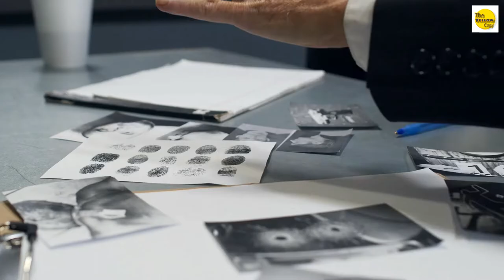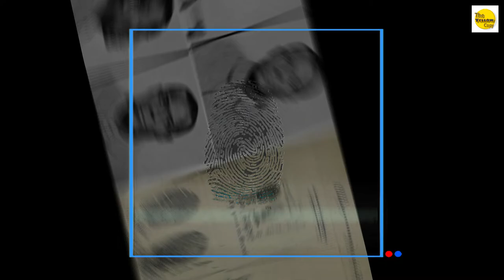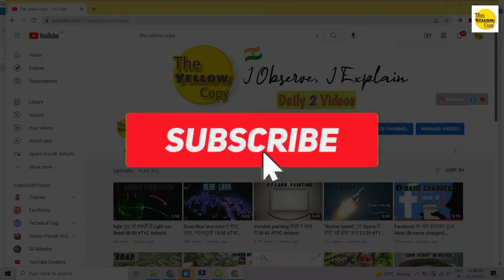Reason why fingerprints are used, will & william west case 16:15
Will and William West conundrum: How two unrelated but identical inmates showed need for fingerprinting
1903 – The William West – Will West Case at a Federal Prison in Leavenworth, Kansas,
changed the way that people were classified and identified.
When a man named Will West entered the Leavenworth Prison System, in 1903, he was
“booked” into the prison, as all other inmates. His face was photographed, and his Bertillion
measurements were taken. Upon completion of this process, it was noted that another
inmate, known as William West, who was already incarcerated at Leavenworth, had the
same name, Bertillion measurements, and bore a striking resemblance to Will West.
The incident called the reliability of Bertillion measurements into question, and it was decided
that a more positive means of identification was necessary. As the Bertillion System began to
decline, the use of fingerprints in identifying and classifying individuals began to rise. After 1903,
many prison systems began to use fingerprints as the primary means of identification.